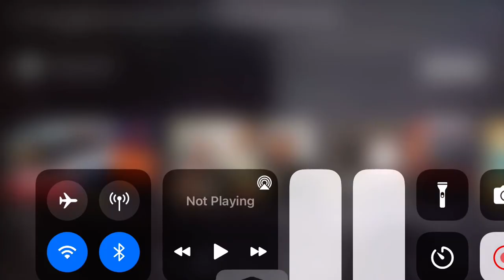Andre Bastian Diaz fucks his Mercedes engine